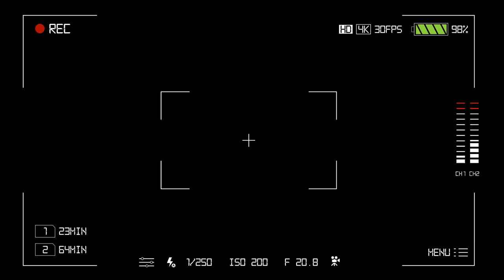The African Jumanji Walk and Wli Waterfall